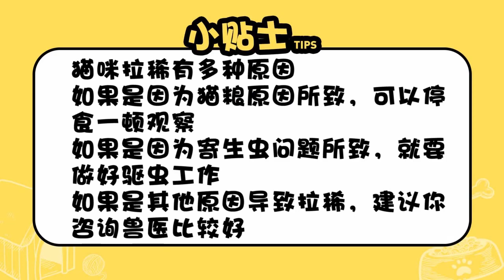貓咪拉稀怎么辦